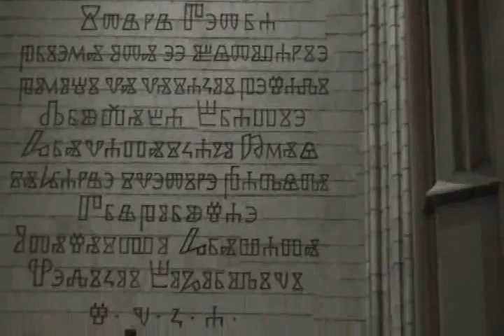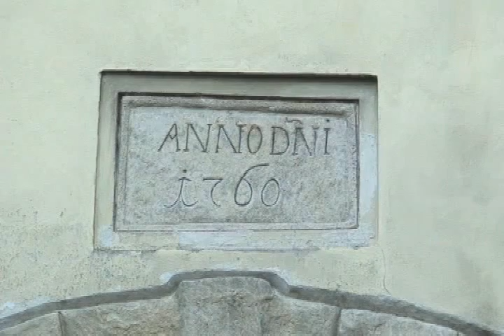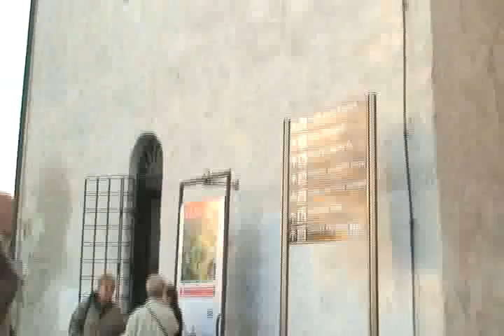クロアチア・スロヴェニアの旅 １４ 「ザグレブ寸描」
クロアチア・スロヴェニアの旅１４．「ザグレブ寸描」-クロアチア-
　クロアチアの人口の1/4が住む首都ザグレブ。古都の顔と近代都市として発展している顔がありました。(約１０分２０秒)